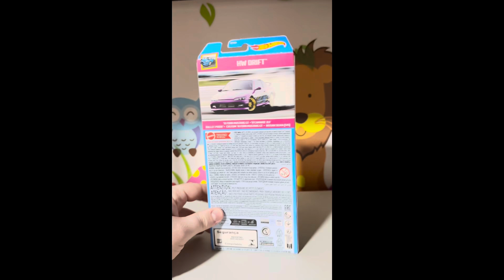Hot Wheels 2024 - Nissan Silvia (S15) - HW Drift 5-Pack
DEBUT SERIES
Replica Entertainment: Forza Motorsport
PRODUCED
2018 - Present
DESIGNER
Mark Jones and Jimmy Liu
NUMBER
FLD19

The Nissan Silvia S15 is a Hot Wheels casting which debuted in 2018 in the Hot Wheels Replica Entertainment - Forza series. It was designed by Hot Wheels Marketing Director Jimmy Liu and designer Mark Jones as it is one of Liu's personal favorite real-life cars. It also debuted the Real Rider wheel, RR6SPM.

A modified version of the Nissan Silvia S15 debuted in 2006.

Information from Hot Wheels Fandom Wiki